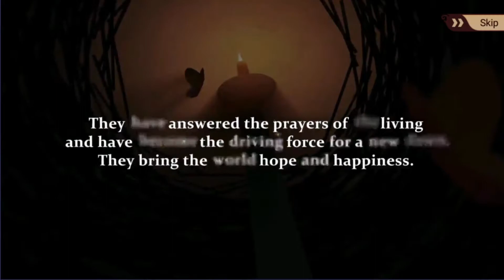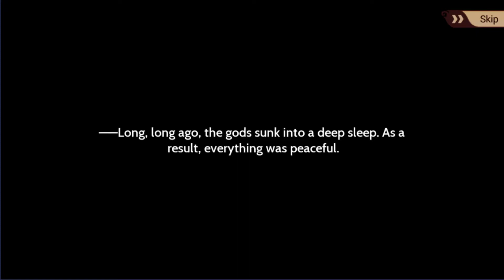Food Fantasy - My first few minutes in game